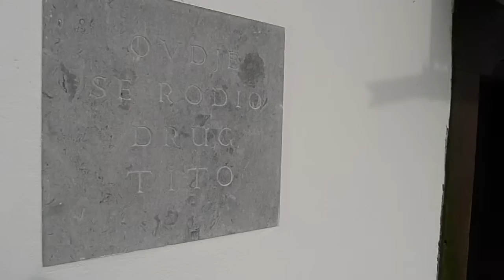Birthplace of Marshal Josip Broz Tito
Home town museum in Kumrovec/Croatia.
from wikipedia: Marshal Josip Broz Tito (Serbo-Croatian pronunciation: [jɔ̝̂sip brɔ̝̂ːz tîtɔ̝]; born Josip Broz; Cyrillic: Јосип Броз Тито; 7 May 1892[nb 1] -- 4 May 1980) was a Yugoslav revolutionary and statesman.[4] While his presidency has been criticized as authoritarian,[5][6][7] Tito was a popular public figure both in Yugoslavia and abroad, viewed as a unifying symbol for the nations of the Yugoslav federation.[8][9] He gained international attention as the chief leader of the Non-Aligned Movement, working with Jawaharlal Nehru of India and Gamal Abdel Nasser of Egypt.[10]

Josip was born as the seventh child of Franjo and Marija Broz in the village of Kumrovec within Austria-Hungary (modern-day Croatia). Drafted into the army, he distinguished himself, becoming the youngest Sergeant Major in the Austro-Hungarian Army.[11] After being seriously wounded and captured by the Russians, Josip was sent to a work camp in the Ural Mountains. He participated in the October Revolution, and later joined a Red Guard unit in Omsk. Upon his return home, Broz found himself in the newly-established Kingdom of Yugoslavia, where he joined the Communist Party of Yugoslavia.

He was Secretary-General (later President) of the League of Communists of Yugoslavia (1939--80), and went on to lead the World War II Yugoslav guerrilla movement, the Partisans (1941--45).[12] After the war, he was the Prime Minister (1943--63) and later President (1953--80) of the Socialist Federal Republic of Yugoslavia (SFRY). From 1943 to his death in 1980, he held the rank of Marshal of Yugoslavia, serving as the supreme commander of the Yugoslav military, the Yugoslav People's Army (JNA). With a highly favourable reputation abroad in both Cold War blocs, Josip Broz Tito received some 98 foreign decorations, including the Legion of Honour and the Order of the Bath.

Tito was the chief architect of the "second Yugoslavia", a socialist federation that lasted from World War II until 1991. Despite being one of the founders of Cominform, he was also the first (and the only successful) Cominform member to defy Soviet hegemony. A backer of independent roads to socialism (sometimes referred to as, although incorrectly, "national communism" or more correctly "Titoism"), he was one of the main founders and promoters of the Non-Aligned Movement, and its first Secretary-General. He supported the policy of nonalignment between the two hostile blocs in the Cold War. Such successful diplomatic and economic policies allowed Tito to preside over the Yugoslav economic boom and expansion of the 1960s and 1970s.[13][14][15] His internal policies included the suppression of nationalist sentiment and the promotion of the "brotherhood and unity" of the six Yugoslav nations. After Tito's death in 1980, tensions between the Yugoslav republics emerged and in 1991 the country disintegrated and went into a series of civil wars and unrest that lasted the rest of the decade and continue to impact most of the former Yugoslav republics to this day. He remains a controversial figure in the Balkans.